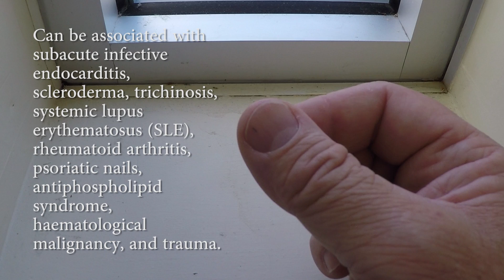Splinter Hemorrhage - What It Looks Like, and Causes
Wikipedia says splinter hemorrhages (or haemorrhages) can be associated with subacute infective endocarditis, scleroderma, trichinosis, systemic lupus erythematosus (SLE), rheumatoid arthritis, psoriatic nails, antiphospholipid syndrome, haematological malignancy, and trauma. Here's a link to the page where I read about the condition. You can go here to connect to info that describes the ailments that can lead to the splinter hemorrhage